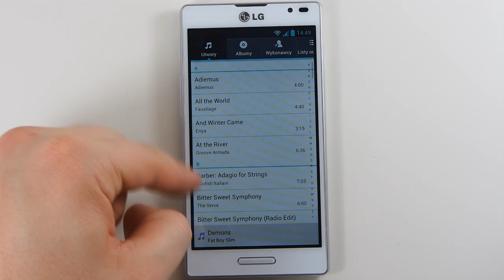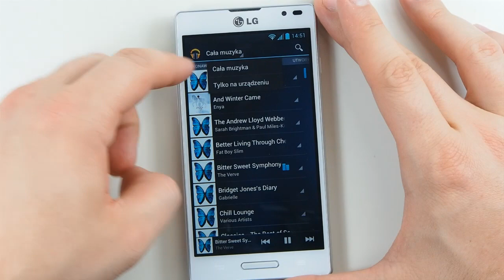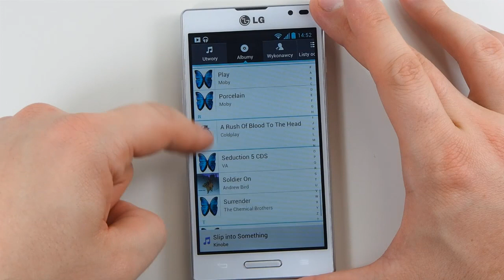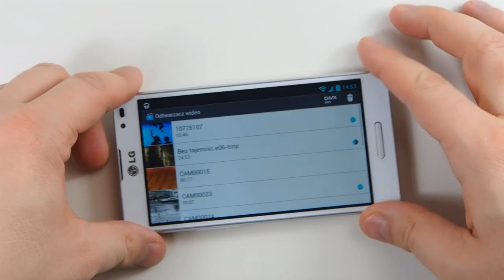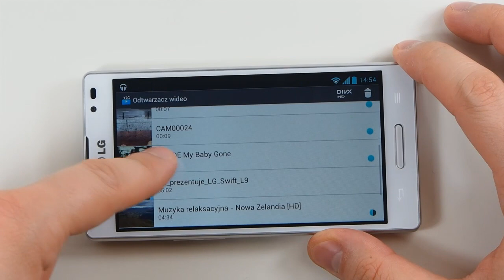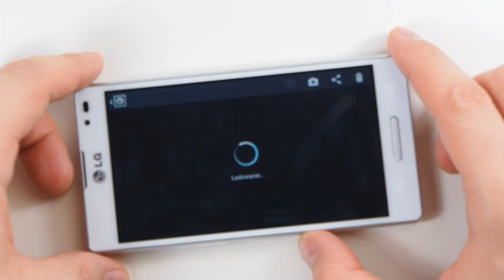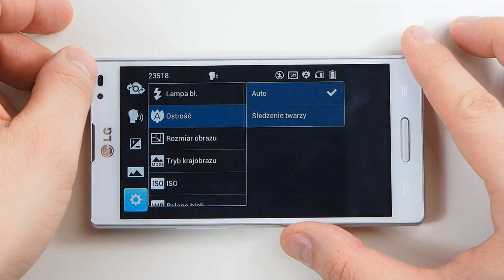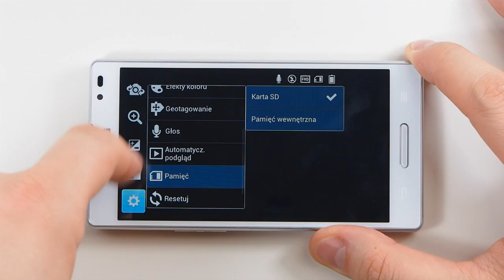LG P760 Optimus (Swift) L9 - multimedia, camera - part 2